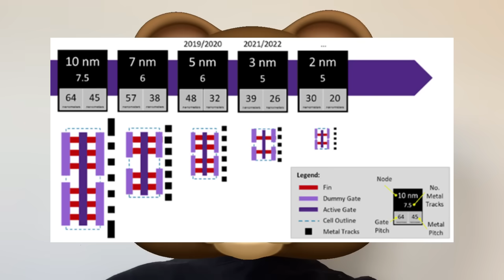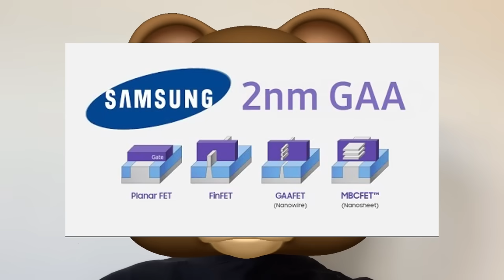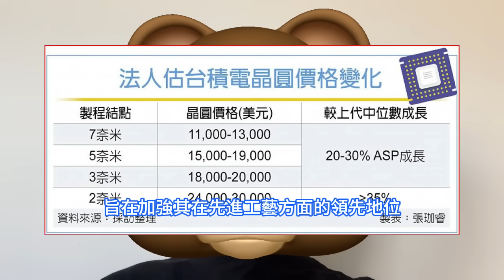恐怖至極！台積電2nm巨貴報價震撼全球巨頭，利潤爆表讓這工藝難產的三星氣暈。為了應對激增的需求，正馬力全開全面確保產能。2奈米晶片難度遠超想象，需要精確的鍵合技術、原子層沈積ALD技術的進步。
業內消息人士 12 月中旬報道稱，台積電由於啓動 2nm 代工工藝的試產。通過其多專案晶圓 MPW 服務，台積電將允許無晶圓廠半導體公司進行 2nm 晶片的試產，預計下半年全面量產。三星電子決心從 3nm 環繞閘極 GAA 工藝的挫折中恢復過來，在韓進萬的領導下，專注於技術創新和戰略合作夥伴關係。努力包括提高生產效率和增強市場定位，以鞏固其在 2nm 競賽中的立足點。為了應對激增的需求，台積電全力確保產能。台積電目前 2nm工藝的產能約為每月10000片晶圓，據悉，台積電正在投資設施，到 2026 年將其產能擴大到80000片晶圓。